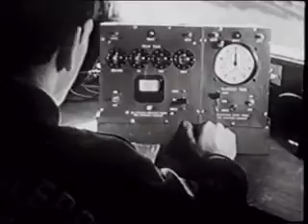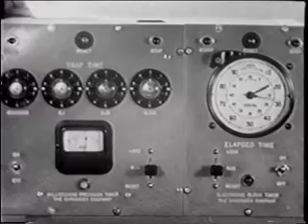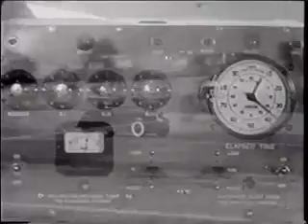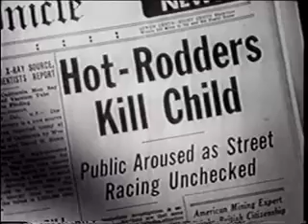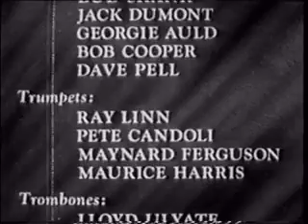"Hot Rod Girl" is a 1956 American action film directed by Leslie H. Martinson.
"Hot Rod Girl" is a 1956 American low-budget action film directed by Leslie H. Martinson. It falls under the genre of teenage rebellion films that were popular during the 1950s. The movie focuses on the emerging hot rod culture and the challenges faced by a young woman who becomes involved in the male-dominated world of drag racing.

The film revolves around the character of Penny Addams, portrayed by Lori Nelson, who arrives in a small California town. Penny is an independent and determined young woman who has a passion for cars and racing. She befriends a local mechanic named Henry "Hank" Davis, played by Chuck Connors, who owns a garage and is a well-respected figure in the hot rod community.

Penny soon becomes infatuated with racing and convinces Hank to teach her how to drive a hot rod. However, their newfound friendship and Penny's involvement in the racing scene stir up trouble. She clashes with a local gang of hot rodders led by Duke Benson, played by Frank Gorshin, who see her as a threat to their dominance.

As the story progresses, tensions escalate between the rival racing factions, leading to thrilling and dangerous high-speed races. Penny's determination and skill behind the wheel start to earn her respect among the racing community. She becomes a symbol of female empowerment and challenges the stereotypes associated with women in the male-dominated realm of hot rod racing.

"Hot Rod Girl" captures the spirit and excitement of the emerging hot rod culture of the 1950s. It showcases the vibrant car culture, the love for speed, and the rebellion of the younger generation against societal norms. The film features exhilarating race sequences and a mix of drama, romance, and action typical of the era's teenage exploitation films.

While "Hot Rod Girl" may not be considered a classic or highly acclaimed movie, it holds significance as a representation of the car and youth culture prevalent during the 1950s. It taps into the fascination with fast cars, rebellious attitudes, and gender dynamics of the time, making it an interesting artifact of its era.